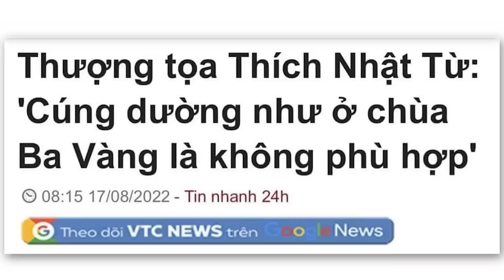Thích Nhựt Từ và Thích Trúc Thái Minh „thích choảng nhau“ vì ai cũng... “thích hốt tiền”?